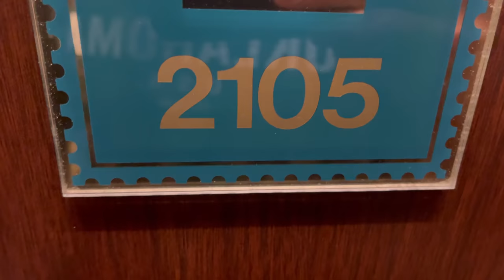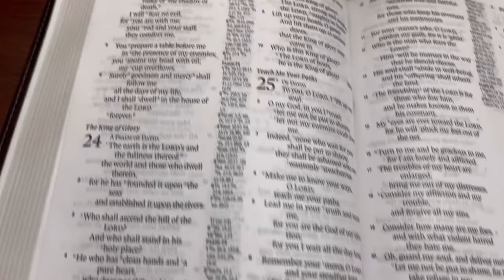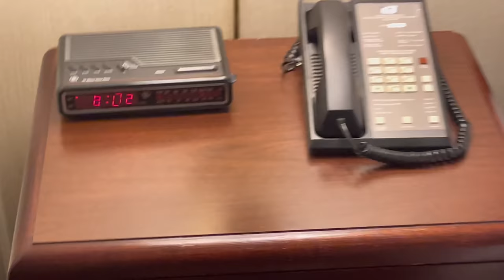OKLAHOMA FOOTBALL PLAYER GAMEDAY VLOG (Senior Night)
Oklahoma football player vlog - D1 College Football Vlog